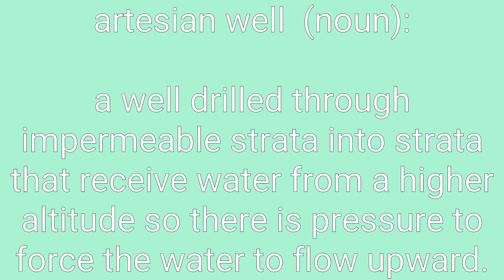Artesian Well Definition & Meaning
Definition of artesian well in English. Meaning of artesian well in English. Example of artesian well. Synonyms of artesian well. Spelling of artesian well. How to pronounce artesian well.

artesian well means:
1. a well drilled through impermeable strata into strata that receive water from a higher altitude so there is pressure to force the water to flow upward.